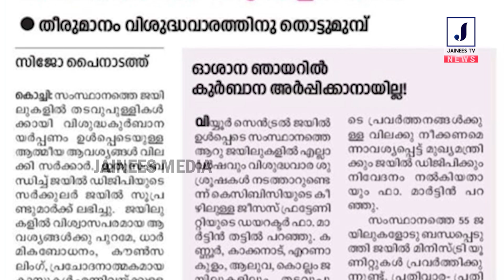വിവാദ ഉത്തരവ് പിന്‍വലിച്ചു... ജയിലുകളില്‍ വിശുദ്ധ കുര്‍ബ്ബാനക്കുള്ള വിലക്കു നീക്കി